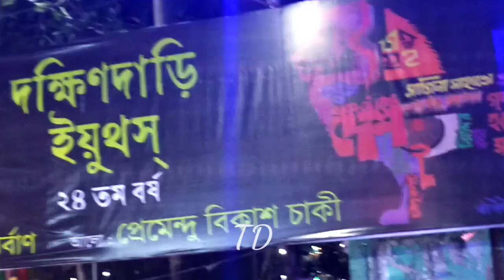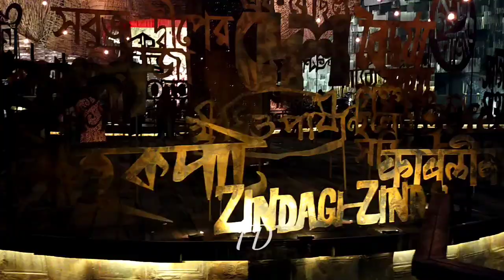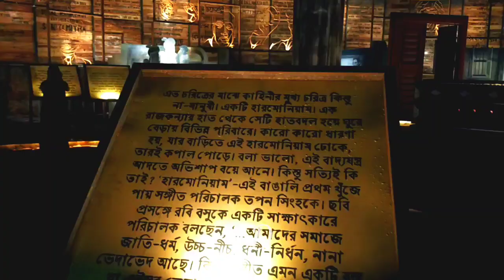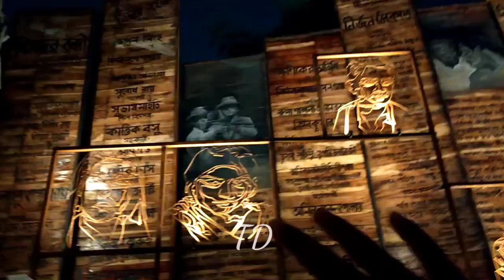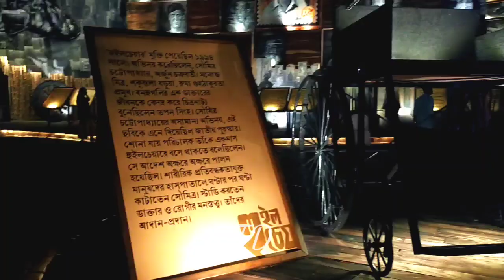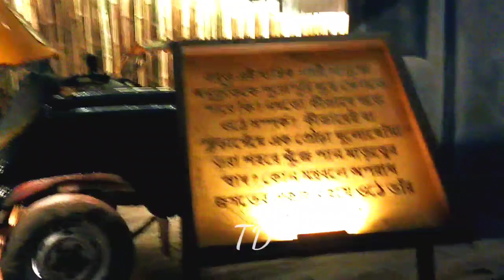Kolkata durga puja 2024 । North Kolkata durga pujo 2024।Dakshindari youths 2024।pujo vlog 2024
Hello friends

Today in this video i will show you north kolkata dakshindari youths pandel vlog for 2024.This year their are theme is sinhabahini.This year they are crossed 24 th year of kolkata durga puja.

Soumyajit Banerjee Studio Durga 2024